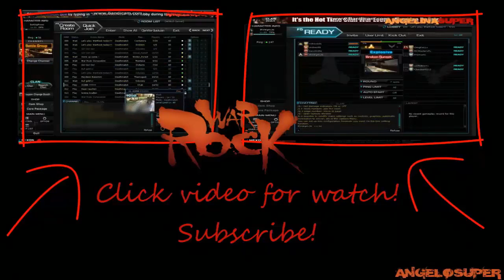Warrock - Pow Camp Bugs - Wall lag enter bug!!!!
Lag graphically for bug (use program for record video lagg more)